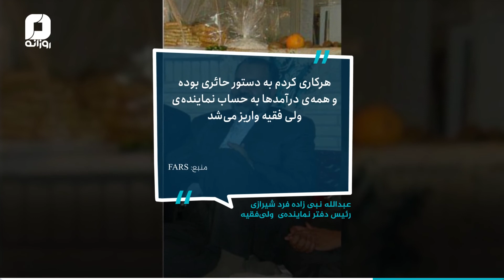نشانه‌ی حرام خواری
بین تقریبا دو میلیارد مسلمون تو کل دنیا
واقعا شما تا بحال دیدید کسی غیر این حرام خواران ولایی و آخوندهای خمس بگیر، پیشونیشون بخاطر سجده سیاه شده باشه؟
محکم میکوبن سرشون رو به زمین اینا!؟